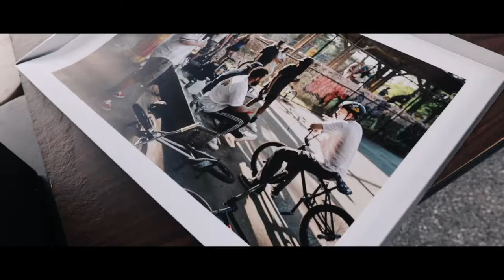Here 2 Stay Recap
THANKS TO EVERYONE WHO SUPPORTED THE HERE2STAY Premiere! It was a joy working on this project and I hope my passion for art inspires you!

Special thanks to Nate Allen for the recap footage 🤙🏾